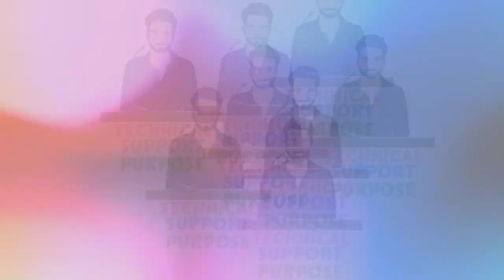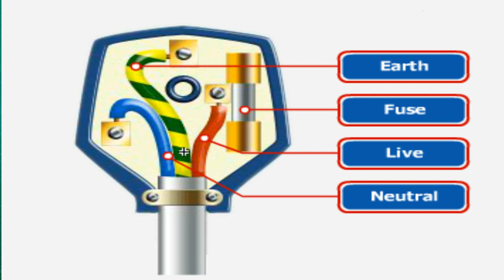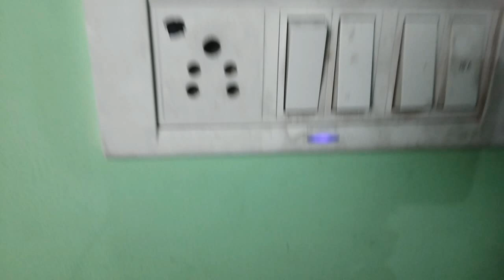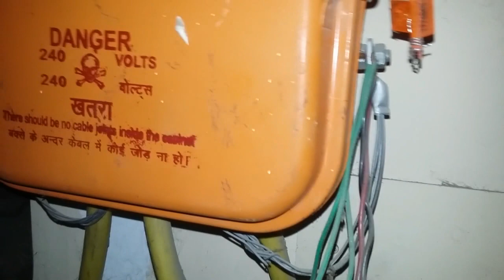Electric Shock From PC Cabinet How To Earthing For PC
Hello Dosto Kaise Ho Aap Sab is video mein maine Apko Batauga Apka Pc Apko Current kyu Marta hai How To Earthing For PC earthing kaise kare apne pc ke liye cpu earthing problem kyu hoti hai ye sab baate jan ne ke liye aap is video ko end tak dekhte rahe

About:Technical Support Purpose is a YouTube Channel, where you will find technological videos in Hindi